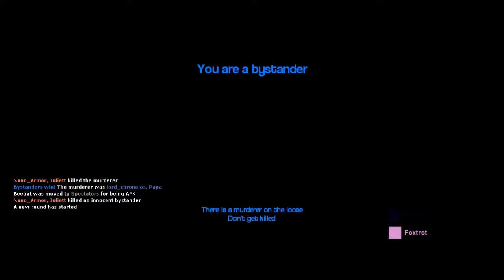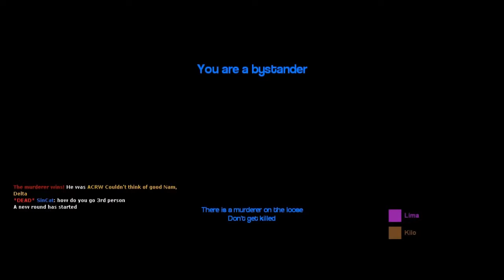Lights Out - Garry's Mod - Murder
Death comes to us all... with a knife or gun... but it's gonna be some good bloody fun... the guys and I are playing Garry's Mod, part 2 of MURDER!

-LINKS-

If you enjoyed the video be sure to leave a like or a comment telling me what you thought!

-Aaron, Sam, Adam